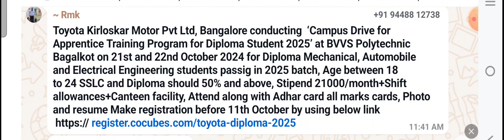Toyota Kirloskar Apprentice 2024 Pool Campus Drive Hubballi for Diploma Students#jobopportunities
Karnataka Scholarship